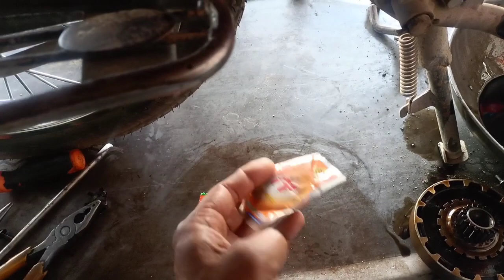How To solve gear problem | 70cc bike gear problem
chaina bike ke gearon ka masla kis tran hal kren